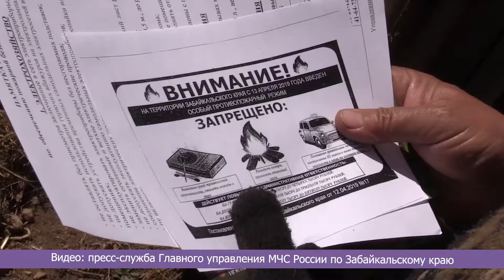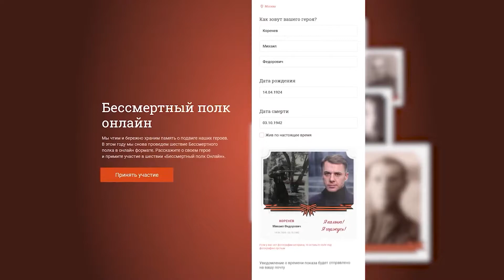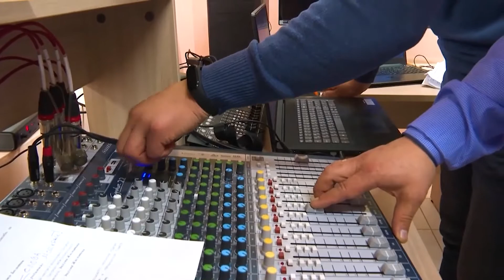НОВОСТИ РТК - 7 мая 2021 года